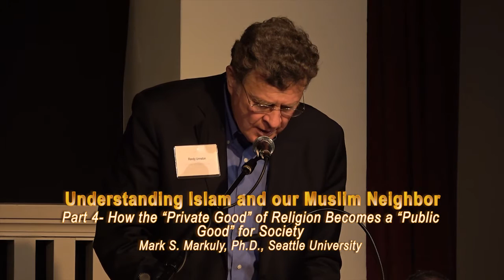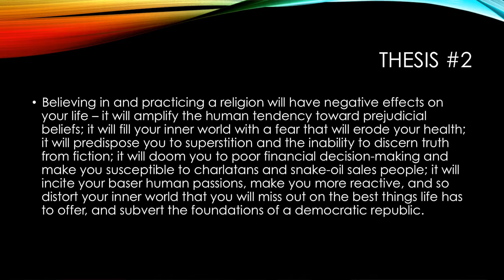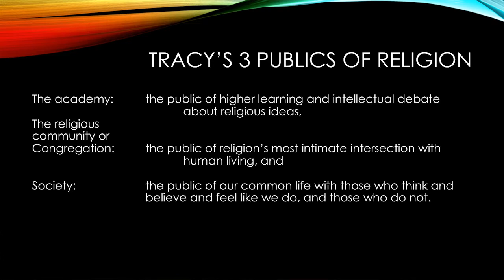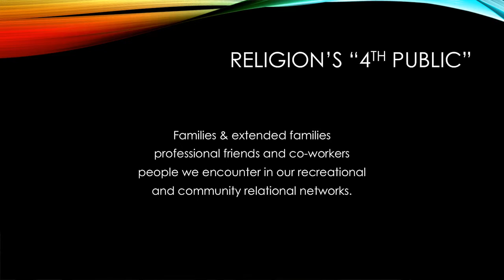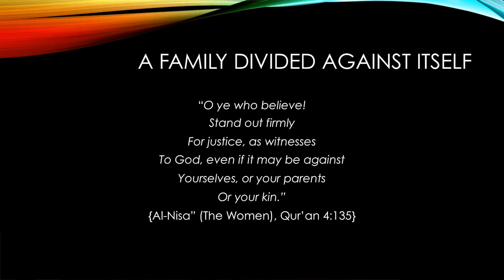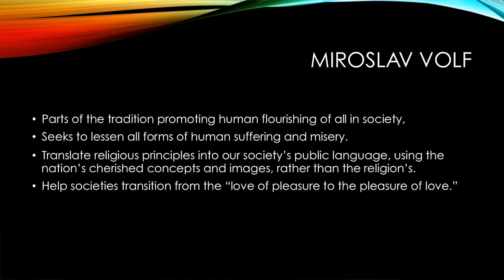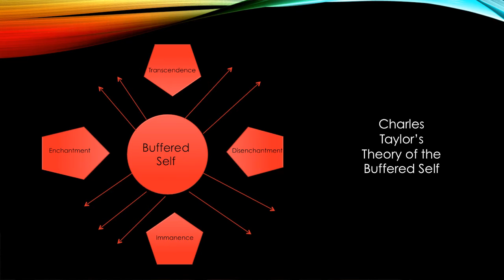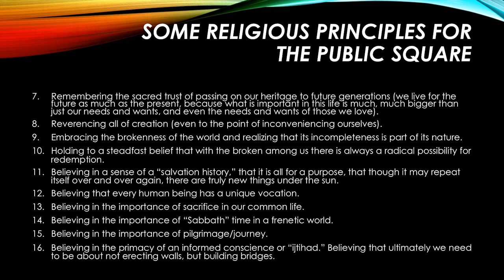Islam in the Public Square 5- Mark S. Markuly, Ph.D.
Understanding Islam and our Muslim Neighbor

Mark S. Markuly, Ph.D.: How the “Private Good” of Religion Becomes a “Public Good” for Society

Town Hall, Seattle

Mark S. Markuly, Ph.D.: Dean of the School of Theology and Ministry—Seattle University

Mark S. Markuly has been Dean and Professor of the School of Theology and Ministry at Seattle University since 2007 where he has guided the School of Theology and Ministry from an institution with a strong local and regional reputation in graduate ecumenical theology to a school with a high national profile and a growing international visibility.   Seattle University’s School of Theology and Ministry is now known throughout the United States, and in certain parts of the world, for graduate education that specializes in interreligious dialogue and collaboration, educational engagement of the “spiritual but not religious” demographic, and the doing of a “public theology,” which brings religious wisdom into dialogue in the public square around contemporary events in an appropriate fashion.    Dr. Markuly teaches in the areas of religion and culture, the psychology of religion, and religious education, and he has a reputation as an academic leader for creating educational programs that bring together people of different religious traditions to overcome their misunderstandings and find common ground on important issues.  He has a bachelor degree in journalism from the University of Missouri-Columbia School of Journalism, a master degree in systematic theology from Aquinas Institute of Theology, and a Ph.D. in education from St. Louis University, with an emphasis in applying learning theory, the cognitive science of religion, and instructional strategies to religious belief and practice.